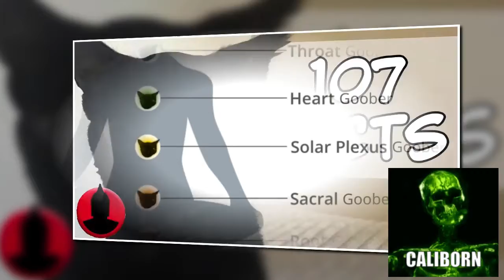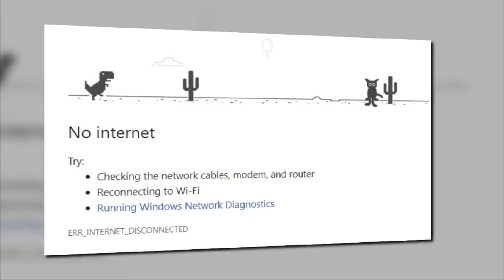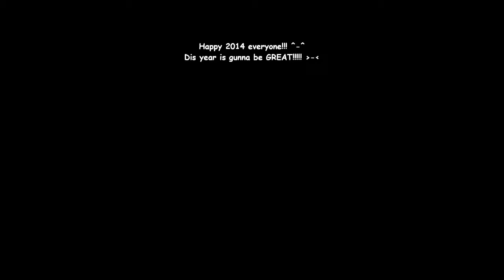Daily Goober #200 Alt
For the past 200 days I've made edits of the cat BigfootJinx. Here is the natural result of that.

Song: Trance - 009 Sound System Dreamscape (Sped up for fun)